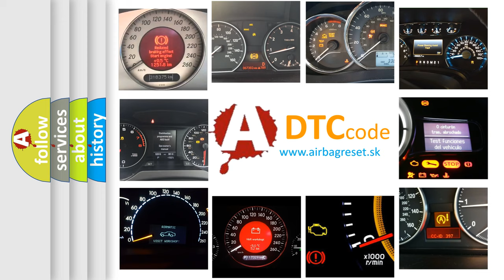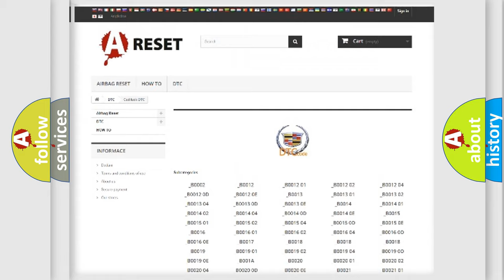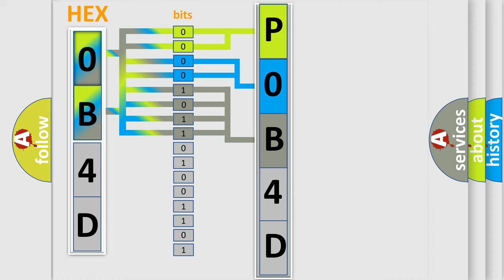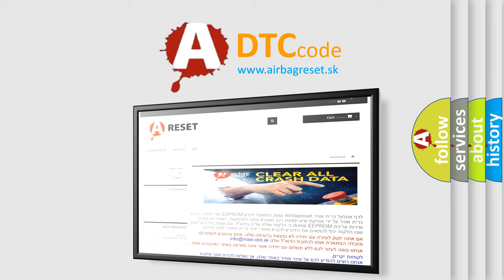DTC Cadillac P0B4D Short Explanation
Contents:
0:21 Basic DTC analysis according to OBD2 protocol standard.
1:48 Insight into programming
2:58 A diagnostically understandable description of the Diagnostic Trouble Code
3:05 Basic error definition

Make
Cadillac
Code
P0B4D
Definition
Hybrid Battery 4 Circuit High Voltage
Description
Cause
Any hybrid battery voltage signal is greater than 23 V for 15 seconds